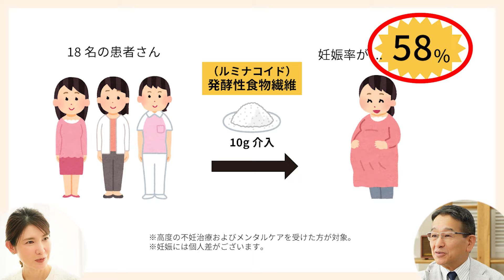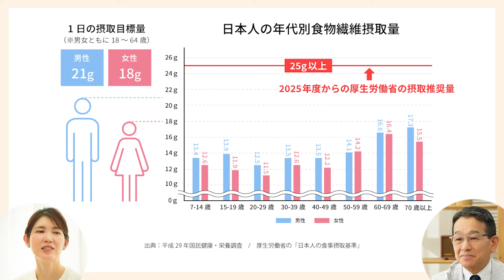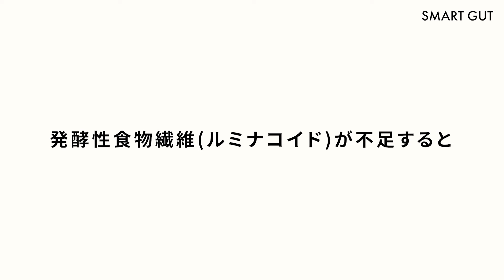Smart Gut【腸活の新常識】日本人発酵性食物繊維(ルミナコイド)不足問題/不足がもたらすリスクとは/不妊治療にも良い影響が!?/効果的に摂取する方法とは？【後編】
京都府立医科大学の内藤裕二先生と、内科・皮膚科医の友利新先生が、腸内環境改善に不可欠な「発酵性食物繊維（ルミナコイド）」について徹底解説しています。
この動画では、発酵性食物繊維（ルミナコイド）**が不妊治療においてどのような効果を示したかを解説しています。
さらに、日本人に多いルミナコイド不足が腸内環境に与える影響や、効果的に摂取する方法についても詳しく説明しています。

【前編】
健康は腸内細菌のおかげ/良い働きをするためには菌のエサである発酵性食物繊維(ルミナコイド)が不可欠/短鎖脂肪酸・長寿・糖尿病や認知症などにも深い関係が

【出演者】
・京都府立医科大学教授　内藤裕二 先生

・内科・皮膚科医　友利新先生

00:00  OP
00:19  発酵性食物繊維（ルミナコイド）と不妊治療
03:36  日本人は発酵性食物繊維（ルミナコイド）不足
07:03  発酵性食物繊維（ルミナコイド）不足すると
10:01  発酵性食物繊維（ルミナコイド）を上手に摂るには

今回の動画に関連する記事はこちら↓

① ルミナコイドの役割は、身体の環境問題を守る“最後の砦”

② ルミナコイド不足は次世代に影響も

今回出演者されている京都府立医科大学教授、内藤裕二先生の「ルミナコイド」についてインタビューしたシリーズです。